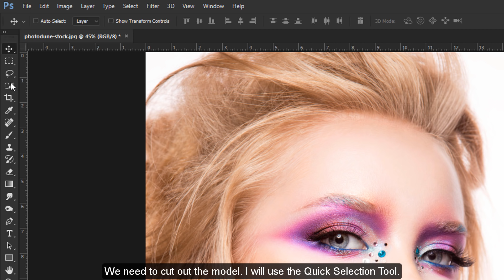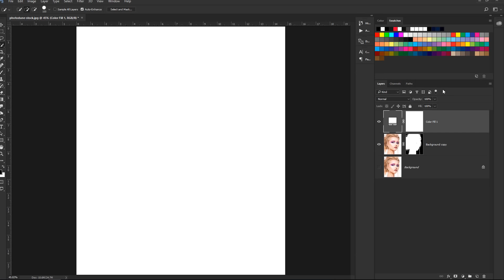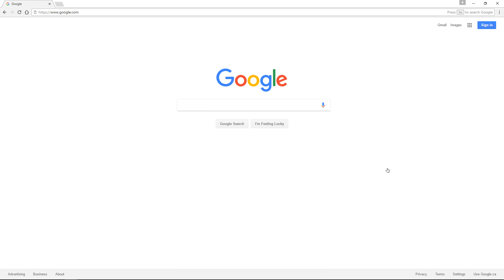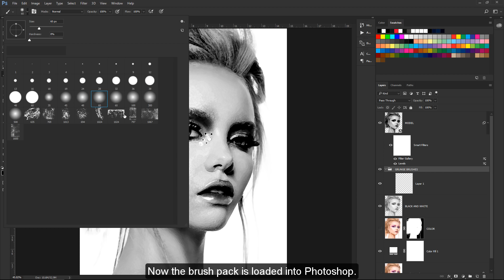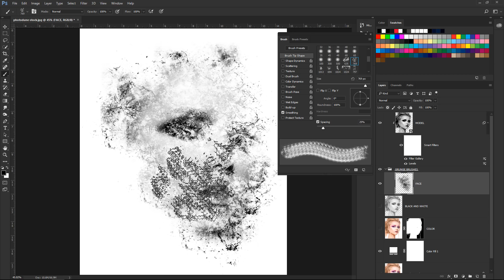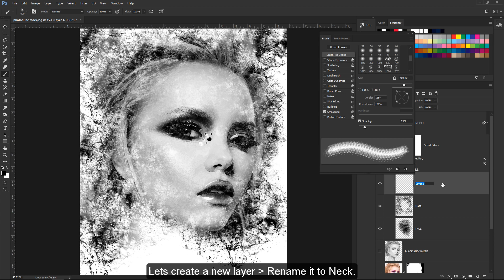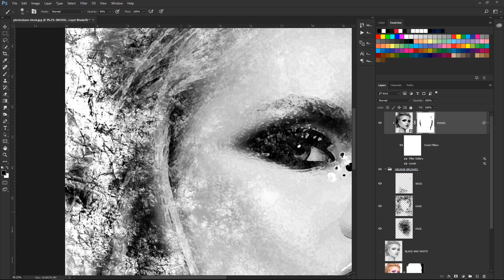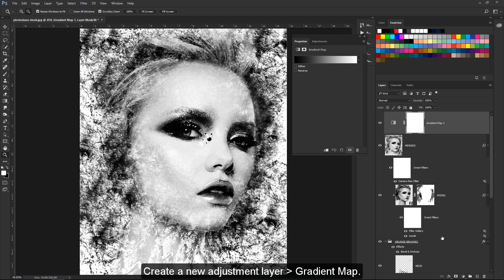Photoshop Tutorial : Grunge Portrait Effect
In this Photoshop tutorial, I will show you how to create an eerie grunge portrait effect